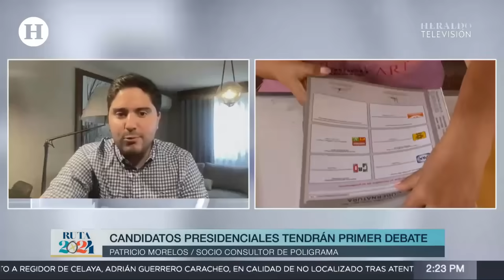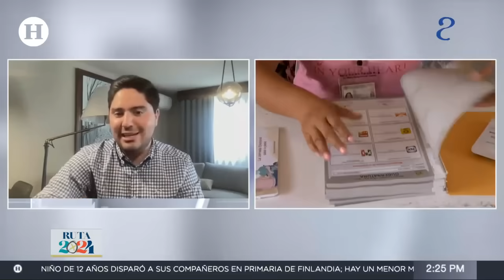¿Debate entre Sheinbaum, Gálvez y Álvarez puede influir o cambiar el voto? Experto lo analiza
Para las elecciones federales de 2024 el INE realizará tres debates entre las candidaturas que contenderán por la Presidencia de la República; es decir, Claudia Sheinbaum Pardo, de Sigamos Haciendo Historia; Jorge Álvarez Máynez, de Movimiento Ciudadano, y Xóchitl Gálvez Ruiz, de Fuerza y Corazón X México.

El primer debate se llevará a cabo el 7 de abril; el segundo el 28 de abril y el tercero el 19 de mayo. Hay que recordar que aunque la ley electoral sólo establece la obligación de celebrar dos de estos ejercicios, el INE determinó realizar un tercero para dar más elementos de decisión a los ciudadanos.